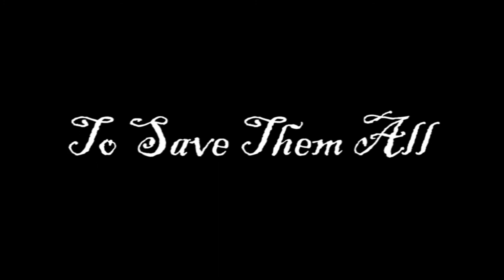The Legend (Everstone) Story Trailer